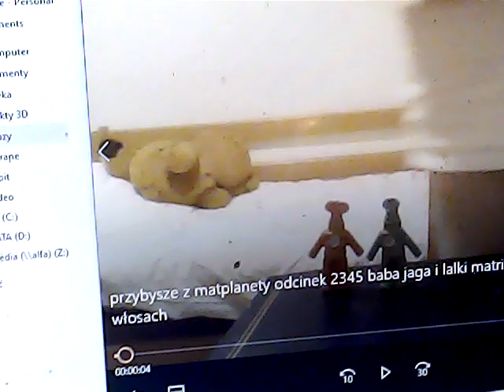przybyszez matplanety odc. 2345 baba jaga i lalki matrioszki z kwiatkami we włosach